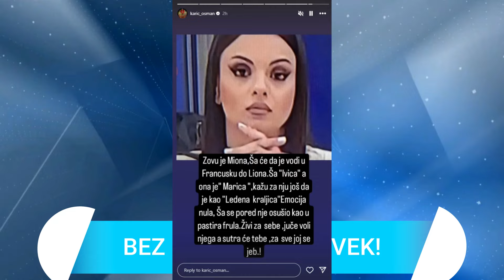VODITELJ POKAZAO PRAVU SLIKU MIONE JOVANOVIĆ! Transfer blama, zbog ovoga će poželeti da propadne u..